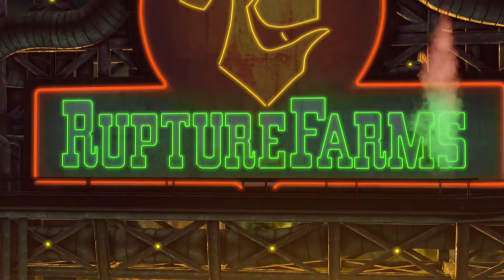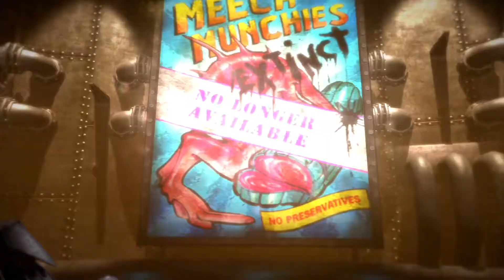Oddworld New 'n' Tasty - PS4 - Intro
Oddworld New 'n' Tasty intro from the Playstation 4 version.

Info from Steam "Built from scratch from the ground up, enjoy breathtaking visuals, enhanced audio and improved, deeper gameplay as New 'n' Tasty reignites the original Oddworld: Abe's Oddysee using the latest next-generation technology. "